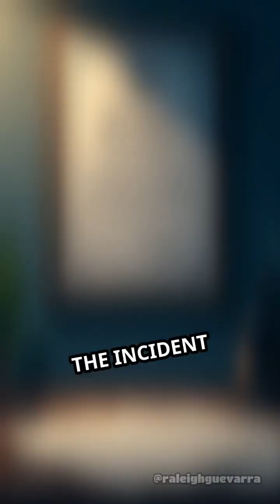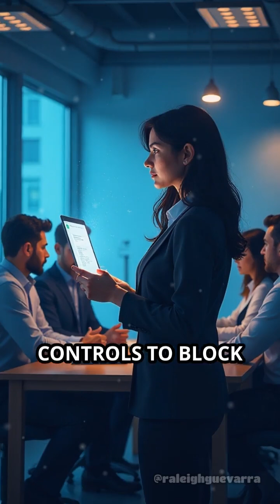Bank Breach: USB Device Triggers Data Leak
A simple USB device led to a major data leak at a bank. Learn how one oversight exposed sensitive info and what was done to recover.